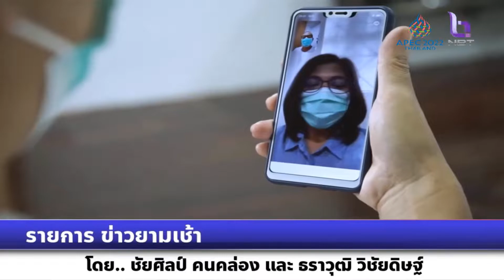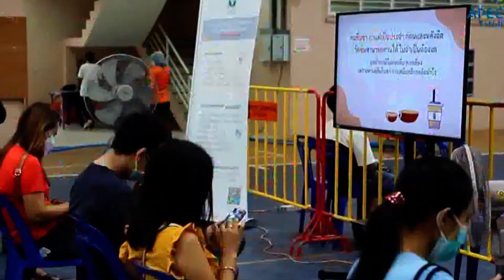รายการ ข่าวยามเช้าประเด็น กรมอนามัย เผยผล อนามัยโพล ประชาชนยังกังวลโควิด-19 ระบาด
รายการ ข่าวยามเช้า
ประเด็น กรมอนามัย เผยผล อนามัยโพล ประชาชนยังกังวลโควิด-19 ระบาด ย้ำตั้งการ์ดสูงด้วยหลัก UP